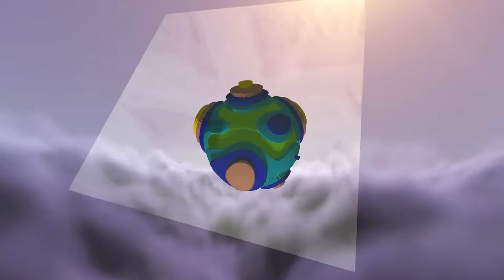ACTG - Victory Over The Sun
faffing about with presets in ZGameEditor Visualizer for FL Studio 20.
they told me to put this here too:
Effect author credits:
Cage - Rado1